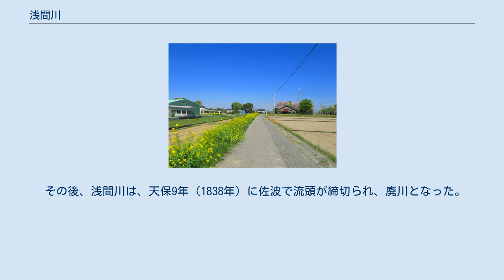浅間川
浅間川（あさまがわ）は、江戸時代以前（利根川東遷事業以前）の利根川の流路の一つである。
現在の埼玉県羽生市、加須市を流れていた。
当時の流路の内、上流の羽生市上川俣（座標）-加須市佐波（座標）間は現在の利根川にあたり、佐波より下流は廃川である。
 浅間川は利根川の分流の一つで、利根川本流は羽生市上川俣で会の川と浅間川とへ分かれ、4km下った埼玉県加須市飯積（座標）では更に合の川を分かち、同市川口（座標）に至り再び浅間川は会の川と合流し利根川本流となり南に流れ東京湾へ注いだ（この川口以南は現在の古利根川であり、河口付近はほぼ現在の隅田川の下流）。
 浅間川は川口の上流北東1 kmの久喜市佐間・加須市琴寄（座標）で分岐があり、南西流は川口へ向かったが、北東流は加須市旗井・久喜市栗橋の権現堂川流頭で渡良瀬川に繋がる。
両者は、加須市と久喜市との境界を流れ、武蔵国と下総国の当初の国境に当たり、元来は、渡良瀬川自身の南西流だったという考えもある。
 元和7年（1621年）に飯積から1 km下流の加須市佐波から旗井（久喜市栗橋の北1 km）（座標）まで渡良瀬川に繋がって存在していた分流路を、利根川本流を通す目的で直線状に改めるように開削し（新川通）、同時に浅間川は佐間で分岐する南西流が締め切られた。
 その後、浅間川は、天保9年（1838年）に佐波で流頭が締切られ、廃川となった。